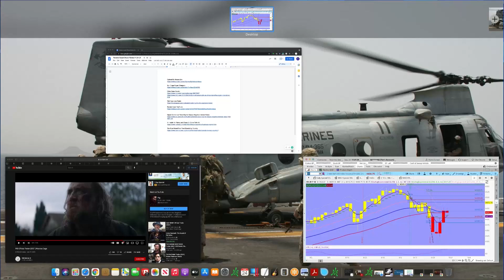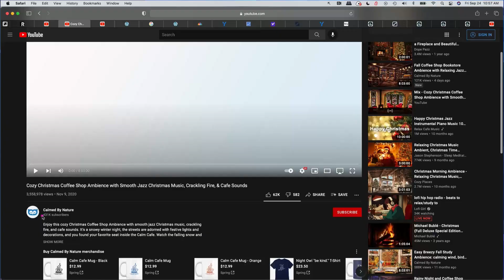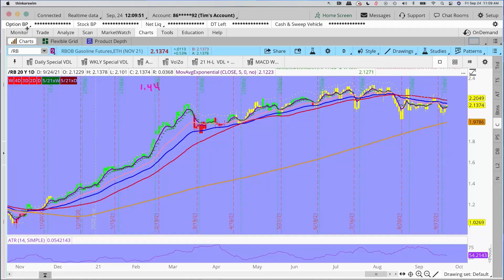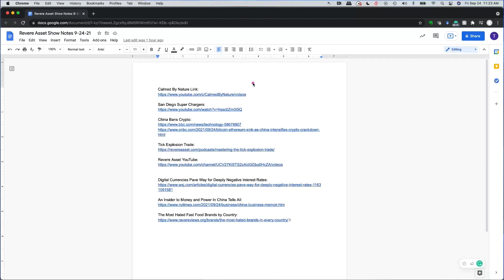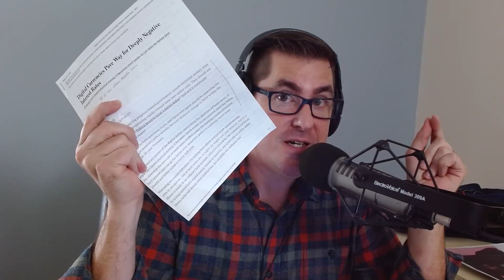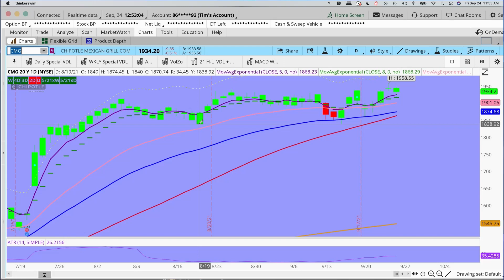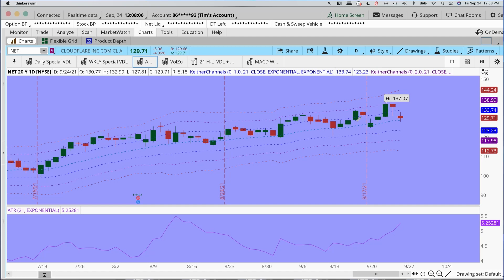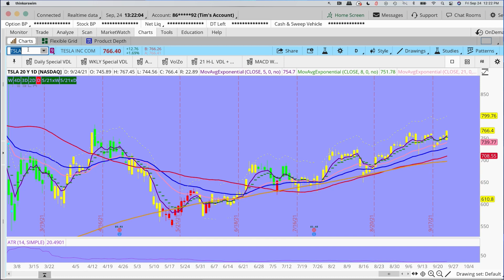China Is Banning Cryptocurrency?! | Your Money Podcast - Episode #368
In this video for educational purposes only, Dan Stewart, Don Vandenbord, Tim Reazor, Hunter Mozingo, and Alex K host The Your Money Video Podcast + Live Trading and Watchlist Stocks to Study. This week on the show, Tim introduces the World Series of Hated Fast Food Brands and what he believes to be the best Fight Song in the world before diving into China's recent announcement of a ban on cryptocurrency and Alex's theory on why diversifying your portfolio may not be the best long-term move.

0:00 - Intro
1:00 - The World Series of Hated Fast Food Brands
11:00 - Calmed By The San Diego Charger's Fight Song
15:00 - Placing Shorts on the 21/21
38:00 - The Hazards of Portfolio Diversification
42:30 - China Bans Crypto
55:00 - The Envy of the (Monetary) World
1:05:00 - The Dallas Cowboy Vegan Cheesesteak
1:12:00 - Hunter's Stocks to Watch This Week
1:26:00 - Alex's Weekly Bonus Stocks
1:31:00 - Don's Dirty Thirty and the 21/21

As always, if you have any questions or have a topic you would like discussed on the show, or simply want a complimentary portfolio review, reach out to any of us via email: , , , or .